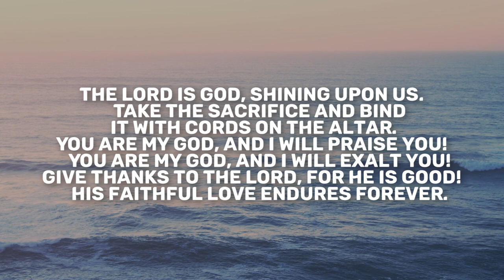Psalm 113-118 | Daily in the Word | Rob Gilliard